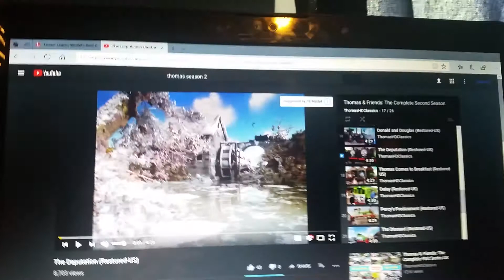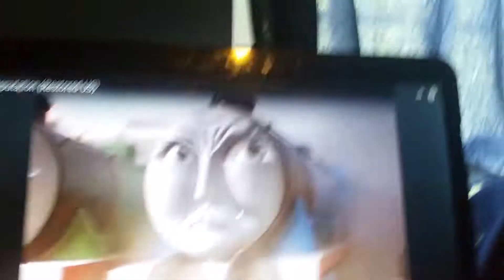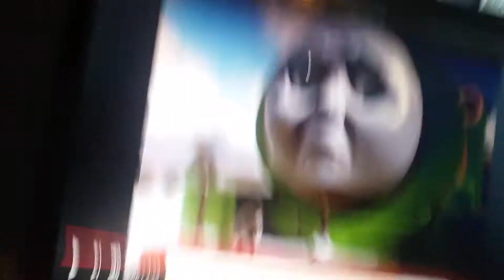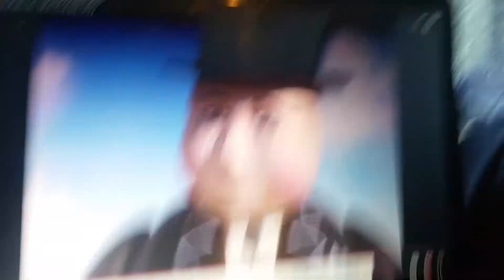Goofs found in the deputation all the mistakes